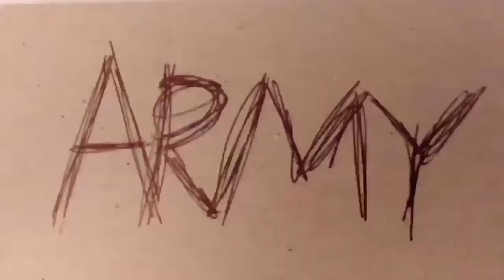BTS Taehyung's Vlog of BBMA - Twitter update